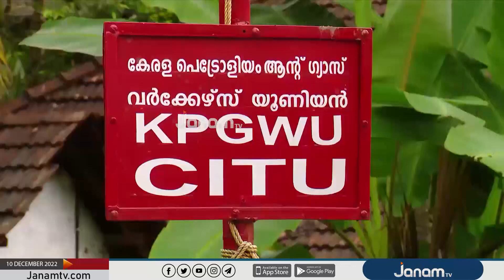IOC കൊല്ലം പാരിപ്പള്ളി പ്ലാന്‍റിൽ CITU വിന്‍റെ ചട്ടവിരുദ്ധ സമരം | JANAM TV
NEWS ANCHOR : SARA MARIYAM ROY, LEKSHMI SHAJI